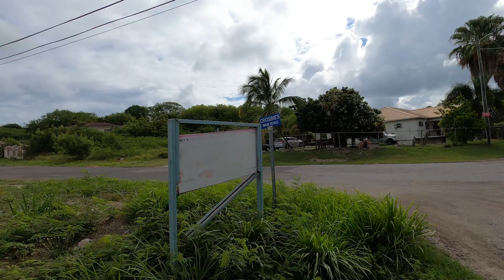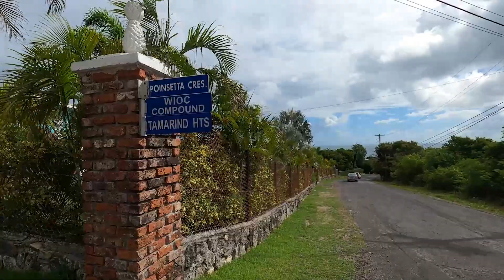Early Crosbies Community Walk Antigua